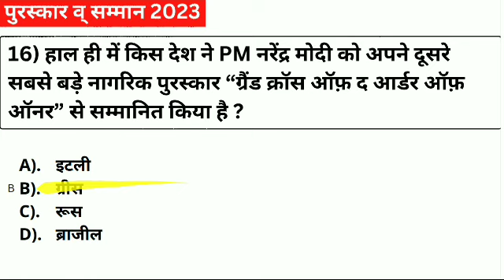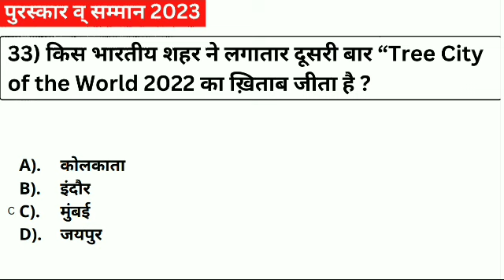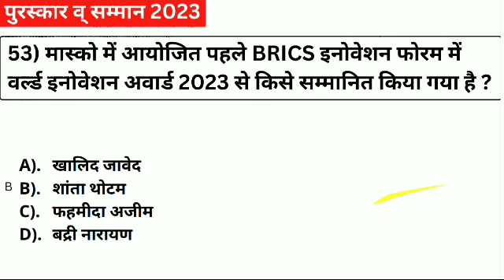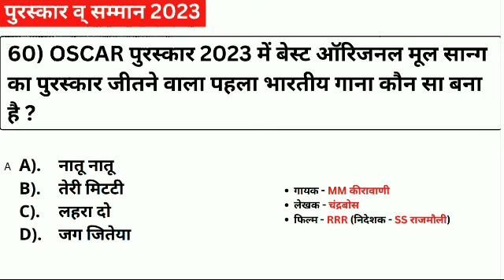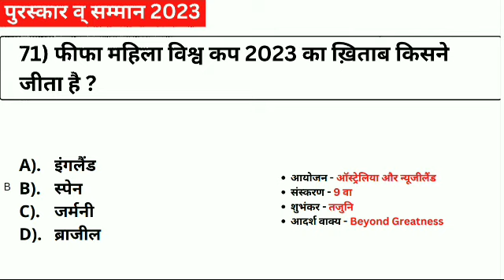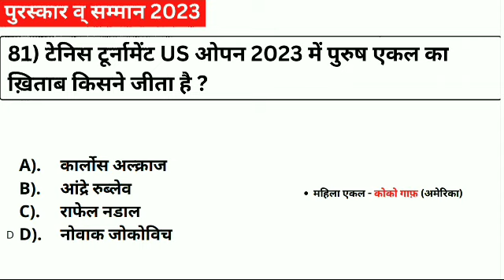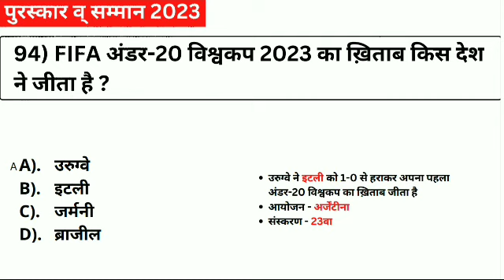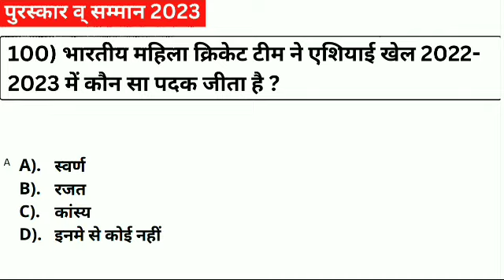Awards important 2023 l Puraskar 2023 l पुरस्कार 2023 सम्मान l Topic wise Current Affairs Dp 2023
Aowrd in Hindi
Static gk
dp constable current affairs classes

Daily Current Affairs 2023ll Today Current Affairs ll Daliy Current Affairs 2023ll Month current ll India Current Affairs ll current Affairs in hindi ll object current affairs ll Online current affairs ll India gk Complete topic ll Current Affairs Booster
Rj Power Education 2.0 ll Rj Power Education 2.0 Current Affairs ll current 2023 ll

History
Political
Geography

✍️Science Topics.
Biology
Physics
Chemistry

BY RK SIR (Rajasthan)

Aowrd in Hindi
Static gk